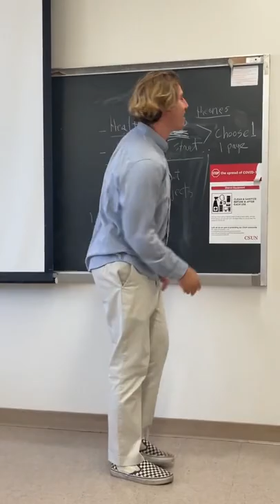Teacher Started Dancing During Lecture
Credit is in the title